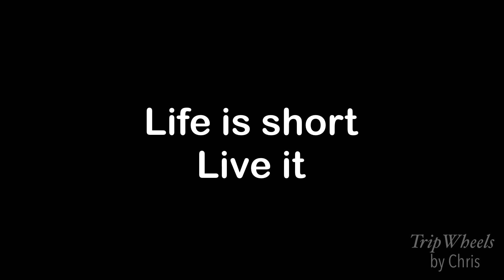Coral Island Pattaya Sea Walk and Parasailing experience😳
What I Saw Under Sea in Thailand || Sea Walk and Parasailing at Coral Island, Pattaya